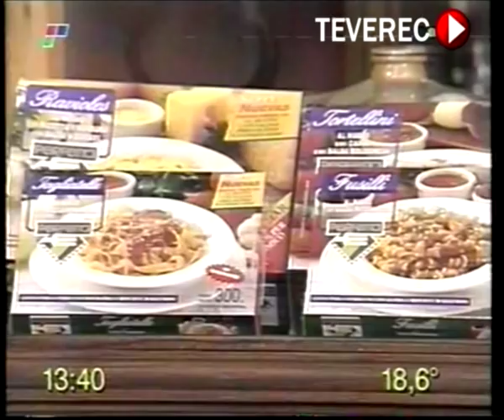Polemica en el Bar Porcel Portales La Russa Acosta Tristan Sofovich TV TEVEREC